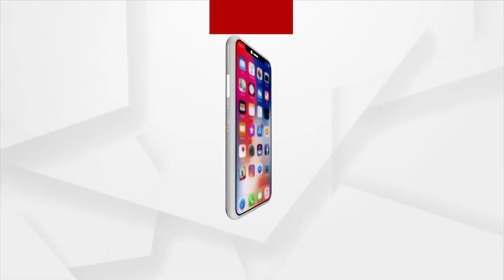Unemployment, Migration Of Workers Key Issues In Padampur Bypoll